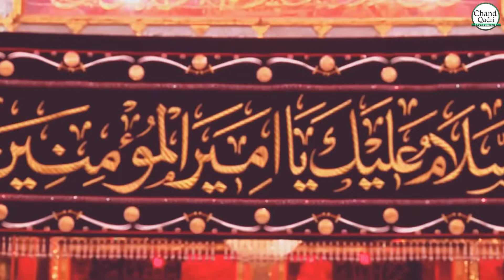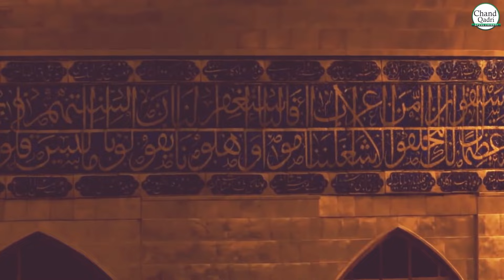Ustad Chand Qadri : New Qawwali - Ali Wale (13 Rajab Special) 2024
13 Rajab Special Qawwali : Hum Ali Wale Hai 2024

Singer : Ustad Chand Qadri
Composer : Ustad Chand Qadri
Lyrics :
Music Arranger : Raju Khan
Recording : Chandar Gandhi
Editor : Mustafa Ali

facebook : Ustad Chand Qadri
twitter : Ustad Chand Qadri
instagram : Ustad Chand Qadri
tik Tok : Tik Tok . Com / @chandqadriqawwal

Pls, Do Comment And Share The Video With Your Loved Ones.